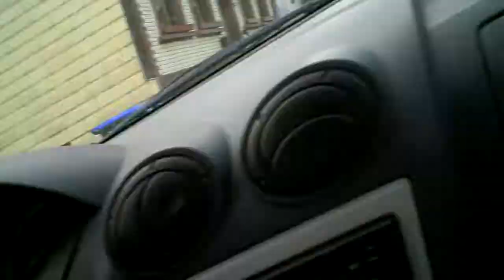INDICATOR TV - flooorian!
flo´s currently not available...^^

debut record "Drowning of a Culture" out summer 2010 on got you on my list records/antsreet records!!!